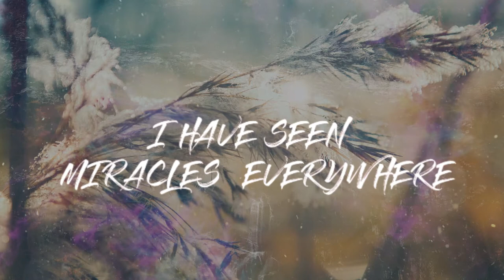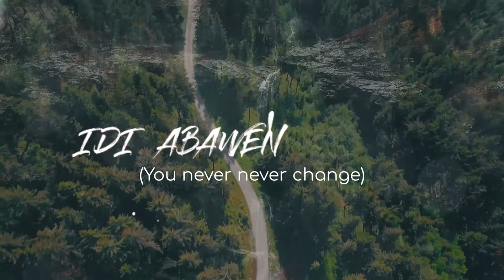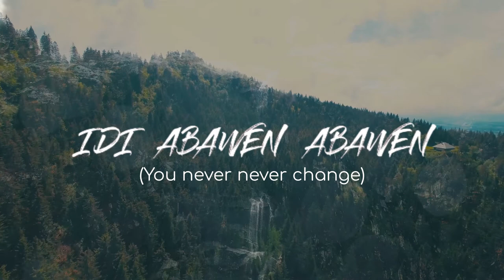Eliaz Alex - You are God (remix) ft Stella Damasus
You are God is a song birthed from a place of pain. so every word there reminded of how much of a "GOD HE" is. The GOD who did amazing miracles, signs and wonders.
Isn't it beautiful to know that same GOD has got you?
He never change! Glory to God 🙌🙌🙌